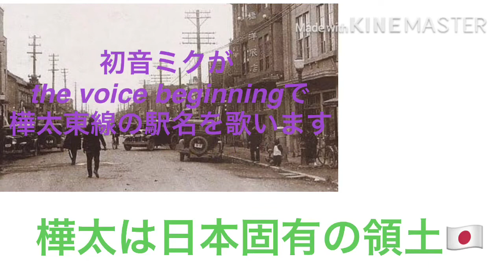初音ミクが樺太東線の駅名をThe voice of beginningの曲で歌います